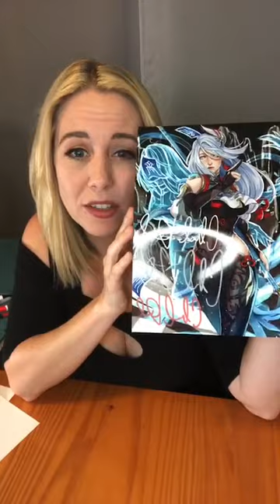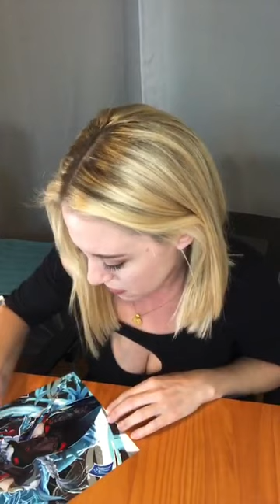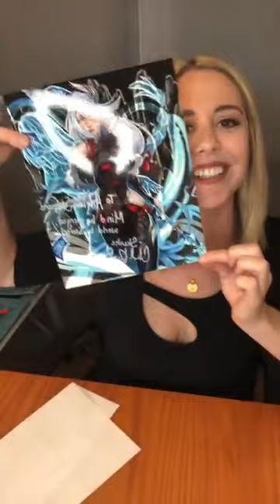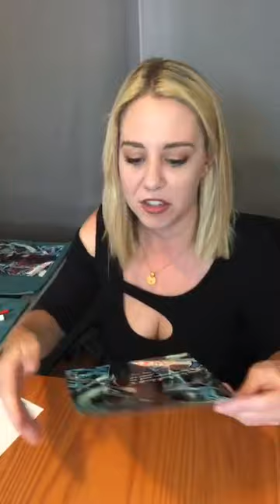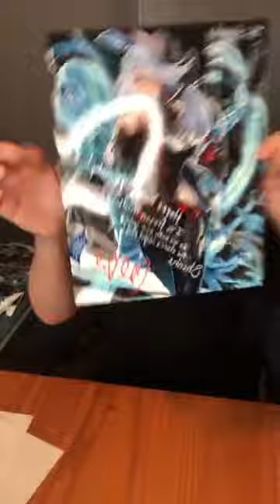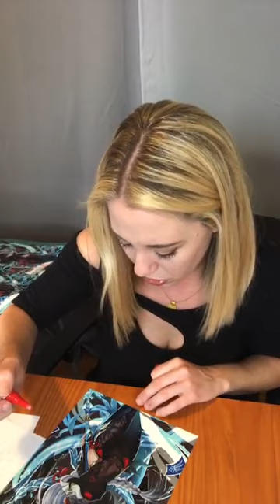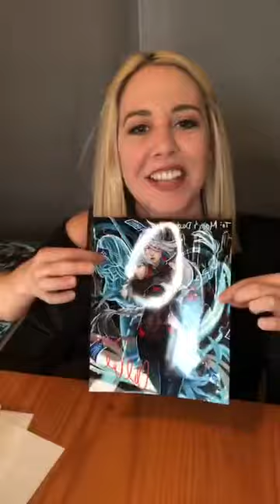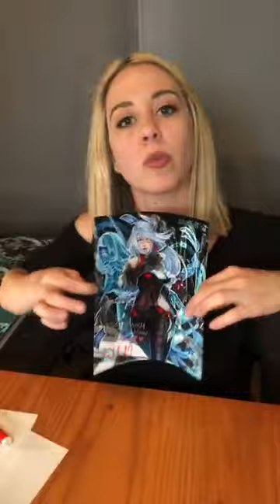Chelsea Kwoka | Genshin Impact | Q&A and Autographs (05-06-22)